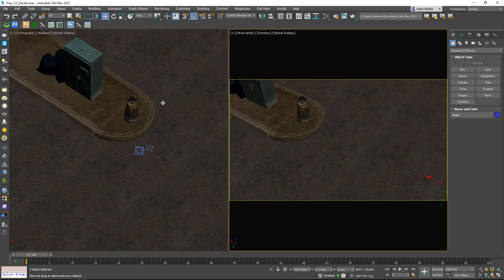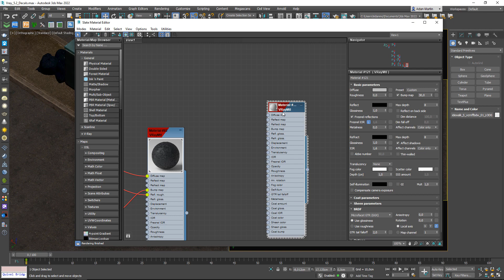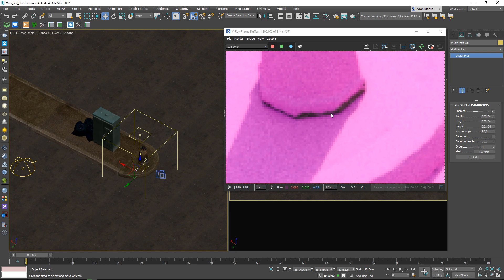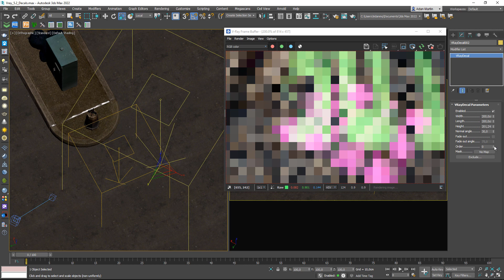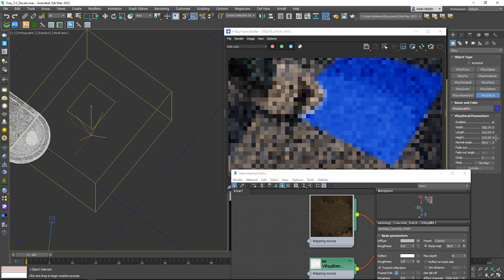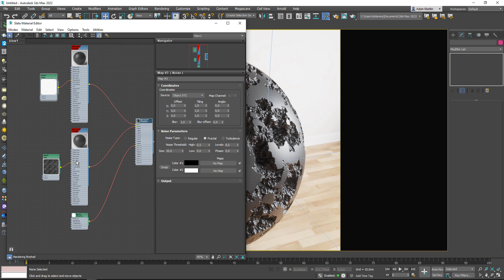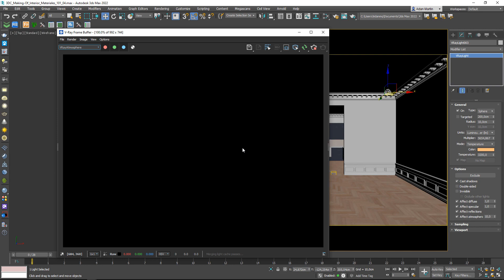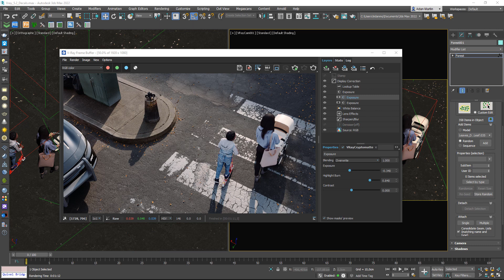NOVEDADES Vray 5 Update 2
En este video cuento mis primeras impresiones sobre las novedades mas importantes que incorpora la nueva version de Vray 5 Update 2. Entre estas novedades destacan:

00:00 Intro
00:41 Blur & Sharpen
03:10 Log integrado en el VFB
03:49 Velocidad de refresco de la UI
04:38 Cryptomatte en render progresivo
06:20 Procesado en masa en el VFB
07:14 Nuevo sistema de Vray Decals
20:39 Soporte para desplazamientos en Mtl Blend
21:50 Nueva libreria de materiales en Cosmos Browser
22:53 Cambios y mejoras en Vray Dirt
24:50 Nueva propiedad "Affect Atmospheric" en luces
26:00 Soporte para luces en Vray Instancer

Si te perdiste las novedades de Vray 5 y Vray 5 Update 1 puedes verlas aqui: